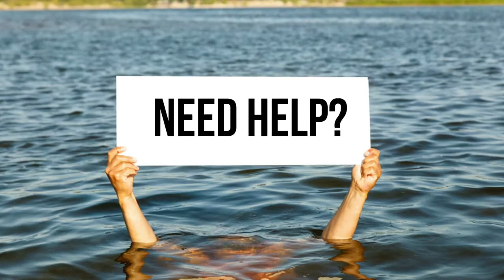STARTUP MISTAKES EVERY SMALL BUSINESS OWNER SHOULD AVOID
Hate making same mistakes again and again concerning your start-up business?
We can help you avoid those errors.

We all like to try something new, but a bit of advice and wisdom from experts doesn’t hurt. Run your business without any obstacle. Take some time out to conduct research, develop your product, understand your targeted audience and design engaging marketing and advertising plan.
Hire people, who are willing to execute your dreams into reality.
If money is holding you back, and making you make these mistakes,
Let Merchant Advisors take care of that.

Apply for a loan and get an approval, instantly.

Apart from this, Merchant Advisors is always willing to help. So, if you want an expert’s opinion regarding your small business get in contact with us.
We’d love to hear from you and we will do our best to guide you.